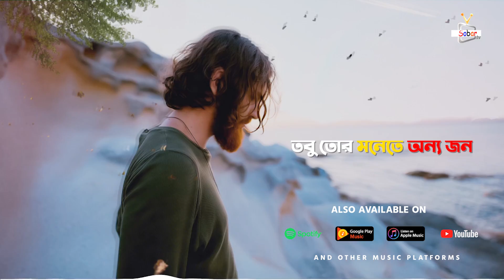Tor Monete Onno jon🔥তোর মনেতে অন্যজন😭Bangla New Sad Song 2021 | Shorgo | Sobar Tv 👍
Presenting Bangla New Sad Song 2021.Hope you will enjoy our all bangla song.
Hope You Friends Also Love This Song. So Please Share
Thanks.Sobar Tv Official Song

Song :  Tor Monete Onno jon

Singer : Shorgo

Lyrics  & Tune : Shorgo

Edit & Color : Mehedi Hasan Limon

Label : Sobar Tv

this Channel This Channel More Bangla new Song & Bangla Short Film

Music Video,Bangla Natok ,Bangla Short Films

ANTI-PIRACY WARNING

This content is Copyright to Sobar TV Channel . Legal action will be taken against those who violate the copyright of the following material presented!

Thanks
Ripon Ahmed Raaz
CEO Of Sobar TV YouTube Channel